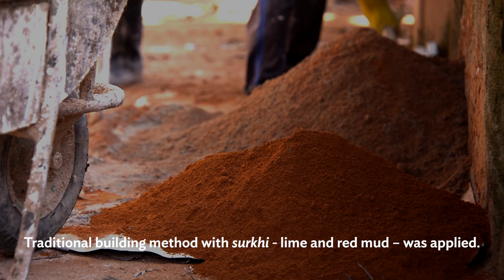Reviving Cultural Heritage along the Bagmati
The Government of Nepal, with support from the Asian Development Bank (ADB), has renovated and reconstructed over a dozen structures along the Bagmati River. These monuments, which include temples and rest houses, reflect Kathmandu’s rich cultural heritage.

Over the years, they suffered much damage from weather conditions and earthquakes. The century-old buildings now stand fully reconstructed with their old intricate stone and woodwork intact. They have been built back better and are designed to withstand future earthquakes. Over 70 historical monuments are next in line for renovation. This site is one of the cornerstones of the Bagmati River Basin Improvement Project financed by ADB. The project also supports construction of a dam upstream to augment the river’s flow during the dry season and provide clean water for religious purposes, riverbank improvement and beautification, wastewater and solid waste management and an upgradation of an existing flood forecast system to counter the threat of natural disasters.

The vision of the Bagmati River Basin Improvement Project is a clean, green, and healthy Bagmati River system that is full of life and valued by all.

Chapters:
0:01  Significance of Bagmati River
0:56  Renovating and reconstructing heritage structures along the Bagmati River
1:43  Strengthening the earthquake resistance of heritage structures
2:22  Cultural heritage of Nepal
3:27  Preparing for the future